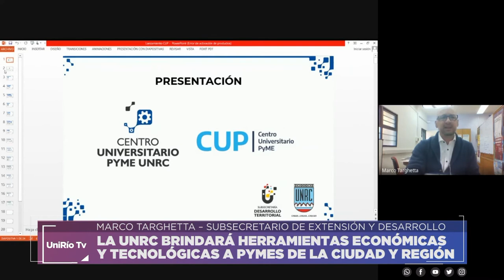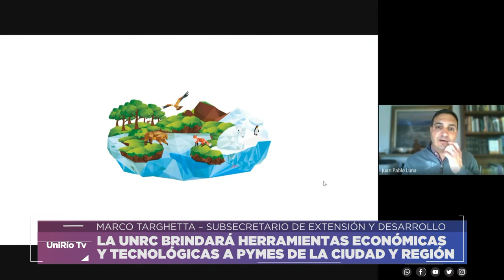LA UNRC BRINDARÁ HERRAMIENTAS ECONÓMICAS Y TECNOLÓGICAS A PYMES DE LA CIUDAD Y REGIÓN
MARCO TARGHETTA – SUBSECRETARIO DE EXTENSIÓN Y DESARROLLO